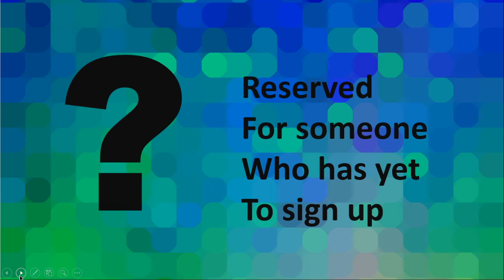The cast reveal, or whatever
Yes, I forgot about the cast reveal. It's my first ever time trying to make an actually good camp, so don't hurt me.